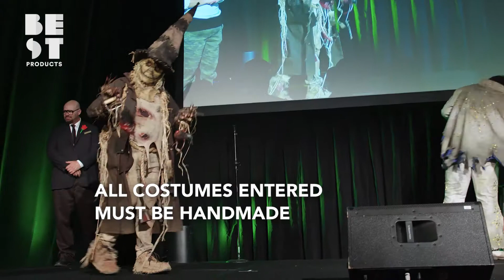LA's Monsterpalooza Halloween Contest is from Your Nightmares | Best Products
Monsterpalooza Halloween costume contest brings makeup artists and more to compete for first place! Award winning judges there make the final call.